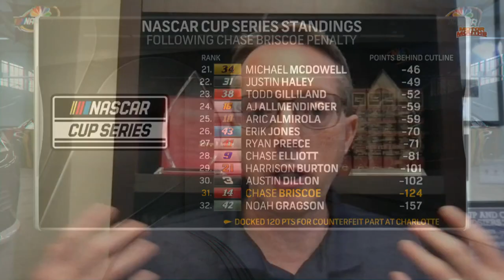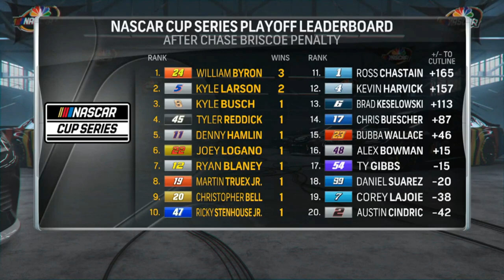Chase Briscoe, Stewart-Haas Racing slammed with massive NASCAR penalties | Motorsports on NBC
Kim Coon and Dustin Long analyze the major penalties handed down to Chase Briscoe, crew chief John Klausmeier, and Stewart-Haas Racing after a counterfeit engine duct was found instead of the single-sourced part.